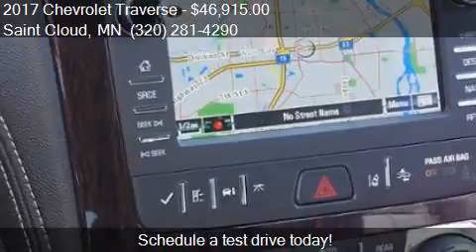2017 Chevrolet Traverse Premier AWD 4dr SUV for sale in Sain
This 2017 Chevrolet Traverse Premier AWD 4dr SUV is for sale in Saint Cloud, MN 56302 at Gilleland Chevrolet.

Engine: 3.6L V6
Transmission: Automatic 6-Speed
Color: Silver Ice
Mileage: 8
Contact Gilleland Chevrolet 3019 W Division St Saint Cloud, MN 56302 to test drive this 2017 Chevrolet Traverse Premier AWD 4dr SUV today.